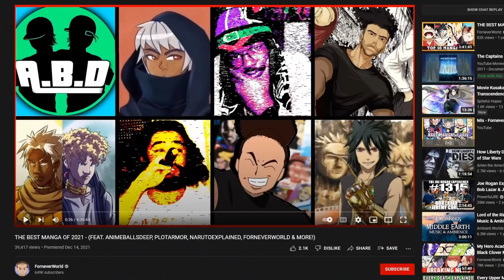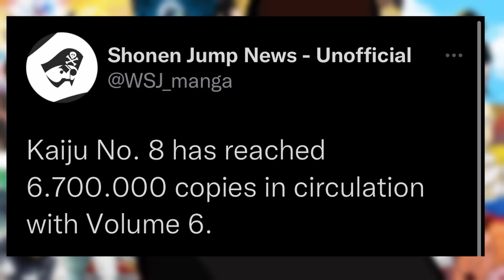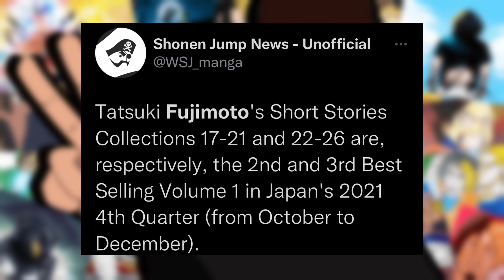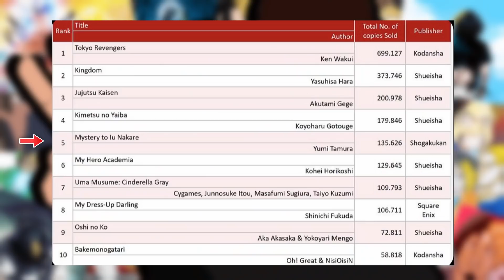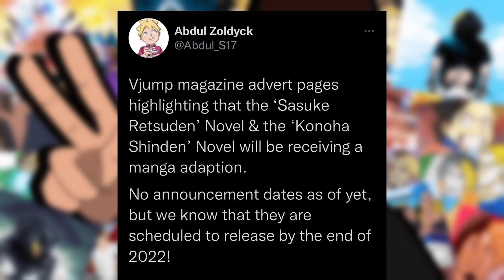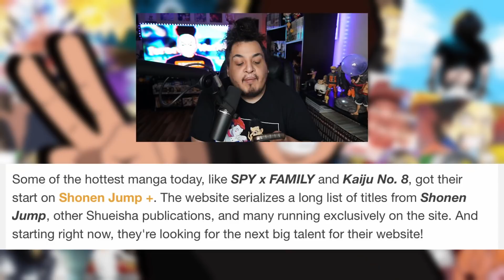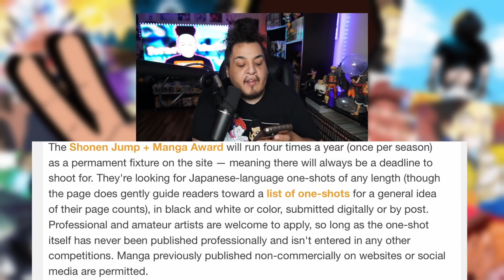The New Naruto Manga, Chainsaw Man Author Dominates, Fairy Tail 100 Years Quest Anime, Shonen Jump +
Here's The Stories We Covered In This Episode of FORNEVERNEWS

0:00 Prologue
0:25 Kaiju No. 8 Continues Exploding
3:15 Chainsaw Man Author Dominates
6:44 Fairy Tail 100 Years Quest Anime Updates
9:37 Best Selling Manga of Week by Series
11:42 New Naruto Manga Teased
15:09 Shonen Jump + Finding New Talent